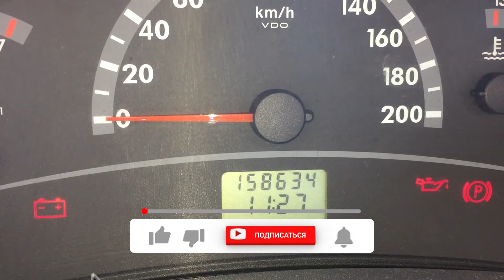Закусывает руль - Электроусилитель руля - Калина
Закусывает руль на калине с эур нужно добавить смазки, открутив специальный болт.
Снимаем защитный кожух, откручиваем две гайки, рулевая колонка опускается вниз, и открывается доступ к электроусилителю руля. Откручиваем верхний болт, и закачиваем туда смазки, я уже в третий год подряд использую ШРУЗ смазку.
Почему закусывает руль на лада калина с электроусилителем?
Ответ читайте и смотрите выше
НА КРАСКИ И КИСТОЧКИ 🧑‍🎨
Добровольная помощь каналу ГРОМАЗЯКИ
Без смс и регистрации, любым удобным способом))